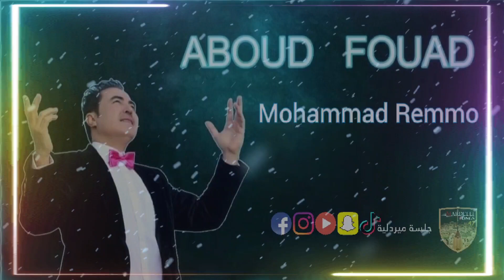عبود_فؤاد تمشي بطريق ورأهن